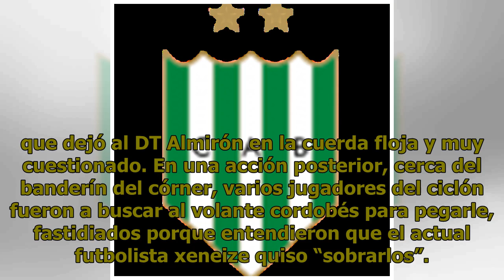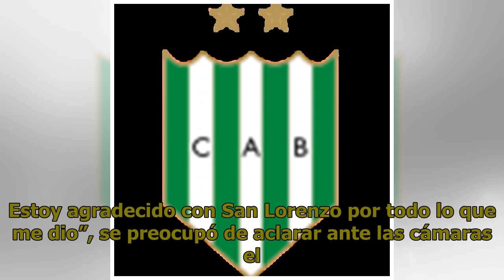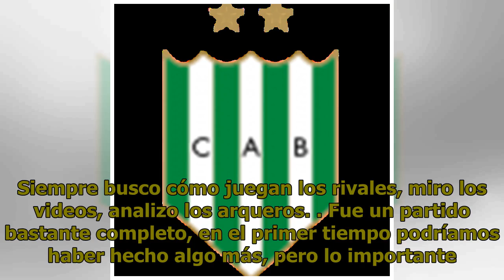La “sobrada” de Buffarini y todo lo que dejó un clásico picante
El exjugador de San Lorenzo, Julio Buffarini, con el partido consumado luego del tercer gol de Boca, hizo una rabona en una acción de peligro del equipo local y esto fue tomado a mal por todo el equipo de San Lorenzo, tras la goleada que dejó al DT Almirón en la cuerda floja y muy cuestionado. En un...